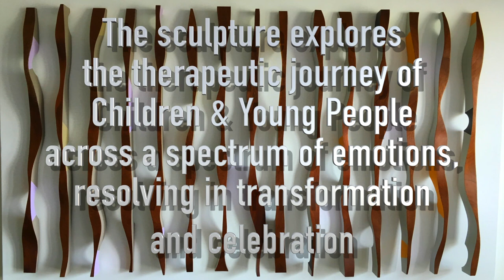Introduction & Welcome to the 2018 PTUK Conference by Monika Jephcott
Monika Jephcott - CEO of APAC and President of PTI introduces the PTUK Conference "Keep in Touch".